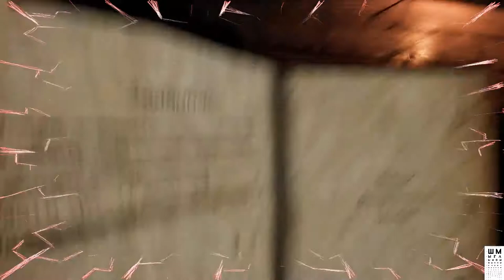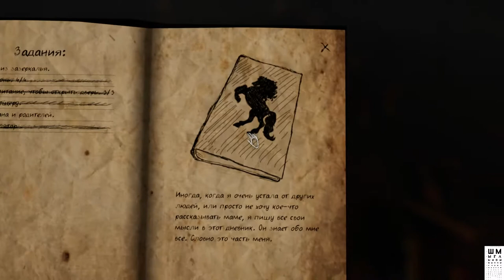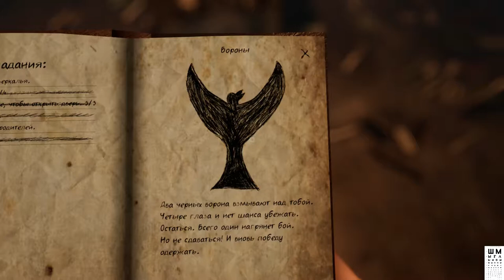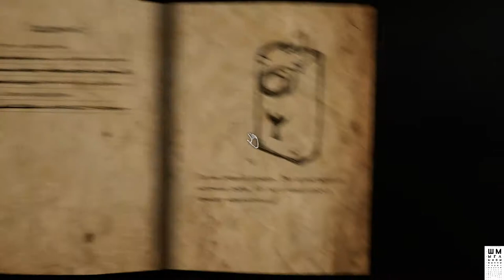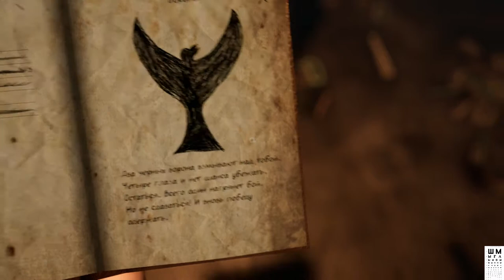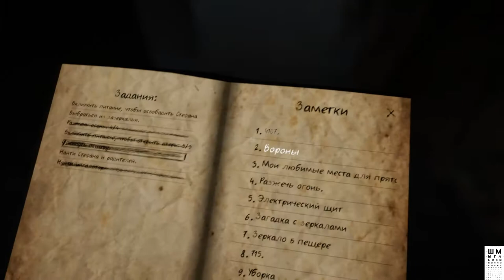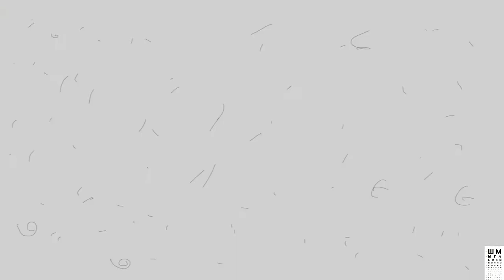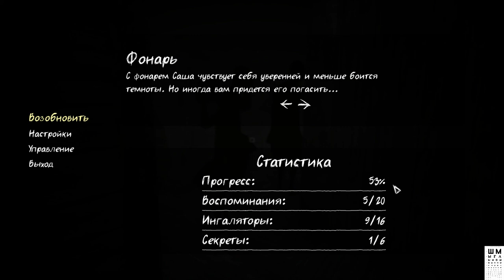Never Again►Детский Кошмар►Прохождение #2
Never Again - Хоррор/Квест от первого лица, суть которого в исследовании локаций и разгадывании загадок плавно погружаясь в драматичную историю маленькой девочки страдающей астмой.
Главная героиня - Саша Андерс, тринадцатилетняя девочка, которая просыпается от ночного кошмара. Мир для нее будто бы перевернулся. Все стало очень странным. Дом пропитан одиночеством и тоской, он кажется главной героине чужим, хотя здесь всегда царила любовь и гармония. Повсюду, за исключением комнаты героини, подозрительно темно, ни единого звука. Родители и младший брат куда-то пропали. Девочка умна и рассудительна не по годам, но у каждого человека есть свои страхи, с которыми порой невозможно совладать. Это особенно тревожит Сашу, ведь от малейшего испуга у нее начинается приступ удушья.

ГП: GeForce GTX 1060 6GB
ЦП: Intel(R) Core(TM) i5-7500 CPU @ 3.40GHz
Память: 8 GB RAM

ПРАВИЛА ДЛЯ ЗРИТЕЛЕЙ:
 Без негатива
 Не размещать ссылки
 Не КАПСИТЬ
 Не спойлерить
 Не материться
 Не рекламировать